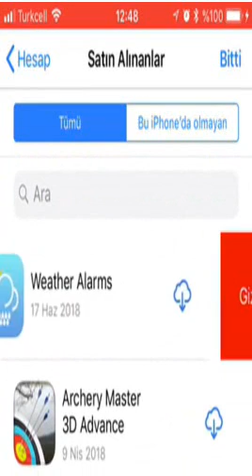Apple storede uygulama gizleme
Satın aldığınız geçmişteki yada mevcut uygulamaları apple storede gizleme işlemi nasıl yapılır, nasıl gizlenir bunu iphone, ipad kullanıcıları için bu videoda anlatılmıştır.